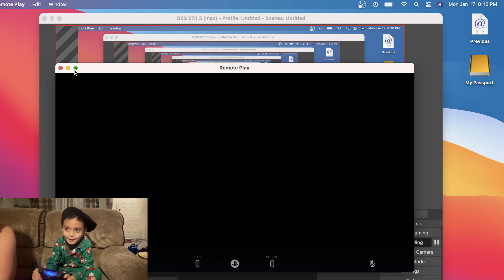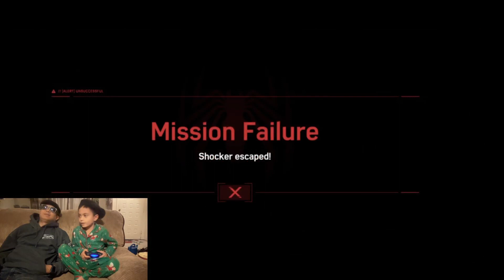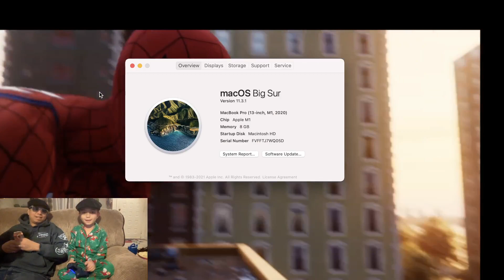SPIDERMAN GAMEPLAY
Playing SPIDER-MAN on PS4 with Dad - Full Gameplay Experience